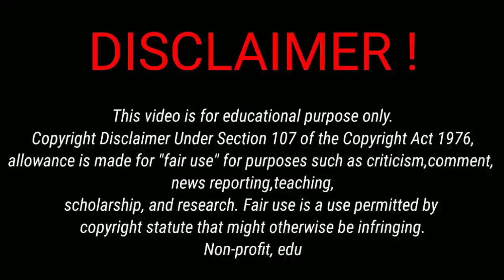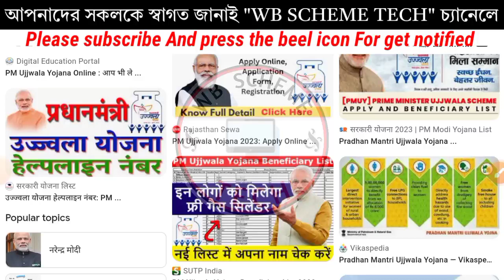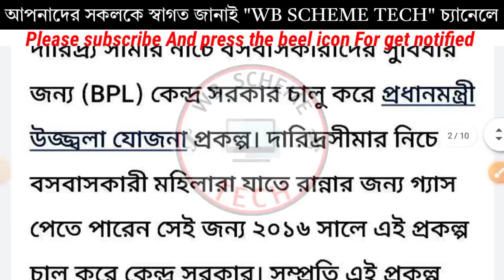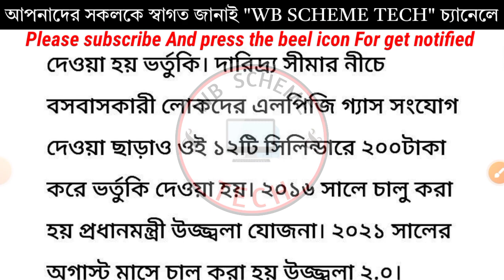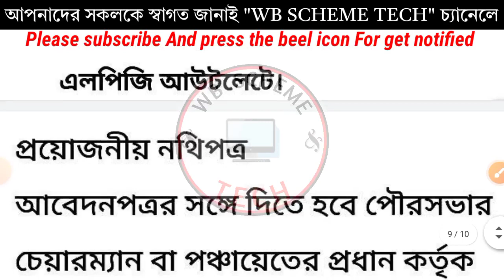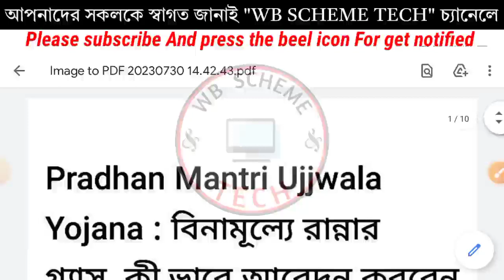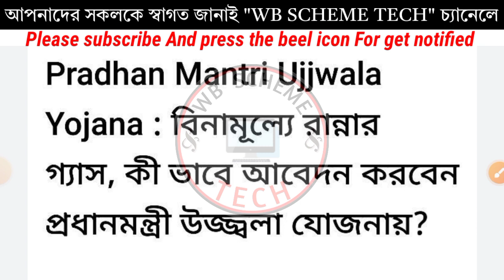Big News!এবার কেন্দ্র সরকার শুরু করলে বিনামূল্যে রান্নার গ্যাস।কারা আবেদন করতে পারবেন? Pmuy Apply.